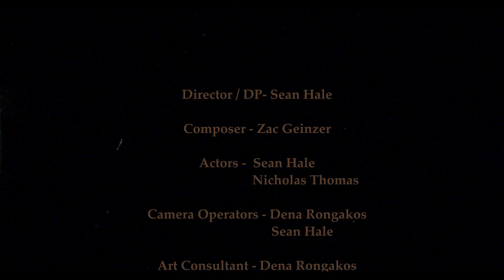Bermuda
Introspective short featuring composition by Zac Geinzer.